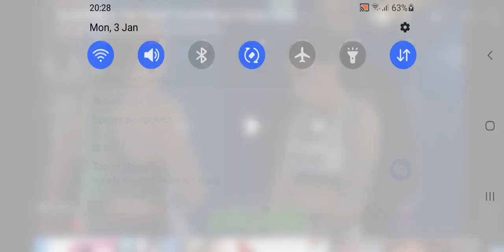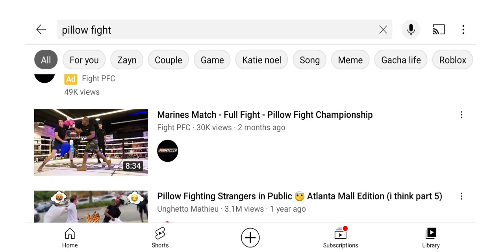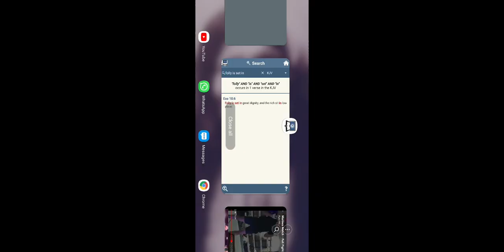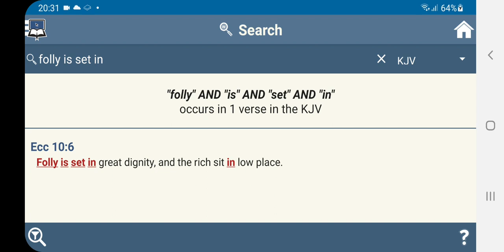folly is set